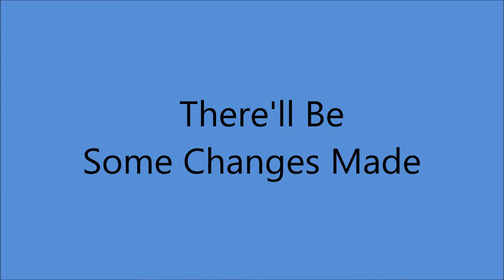The Boswell Sisters - There'll Be Some Changes Made [1932].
Pic Shows Left to Right
Helvetia [Vet]     Martha      Connie

[Written by Billy Higgins - Benton Overstreet].
1st. Recorded 1921 by Ethel Waters

 Issued as The Boswell Sisters ,
      with Orchestra acc by  Dorsey Brothers
on Brunswick 6291 A.

  Recorded 21 March 1932  New York City -
 The Boswell Sisters [vcl],  Martha Boswell [piano]
          with the Dorsey Brothers' Orchestra :
Mannie Klein [trumpet],  Tommy Dorsey [trombone],
 Jimmy Dorsey [clarinet/alto sax],  Babe Russin [tenor sax],
 Eddie Lang [gt],  Artie Bernstein [string bass],
Stan King [drums]

 Martha -  Born in Kansas City, MO   [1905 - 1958]
Connie   - Born in Kansas City, MO    [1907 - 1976]
Helvetia - Born in Birmingham, AL     [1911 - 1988]

1998 Vocal group Hall of Fame
2008 Louisiana Music Hall of Fame